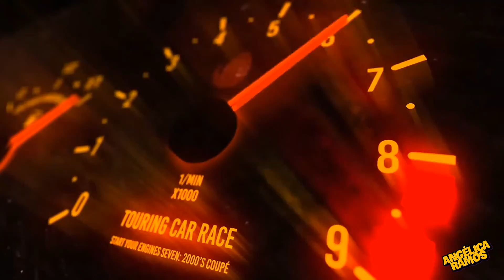UM DIA DE DIVERSÃO NO PARQUE COM A FAMÍLIA - Angélica Ramos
Oi pessoal! Tudo bem? Espero que sim.
Hoje vamos compartilhar com vocês um dia super divertido no parque. E desta vez conseguimos reunir a família toda: Marido, filhas, enteada (filha do coração) e neto.
Confere aí!
Deus abençoe você e sua casa! Um beijo!